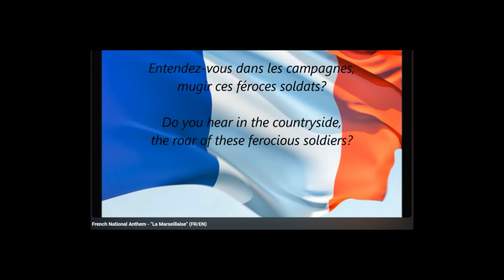(GEMINI/FOURTH) RUN THE WORLD CONCERT SPOT - REACTION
This is our reaction to the spot RUN THE WORLD CONCERT!

Ps :  We are french so sorry for our english

⭐️ SOCIALS ❤️